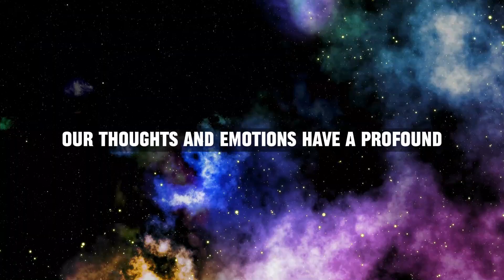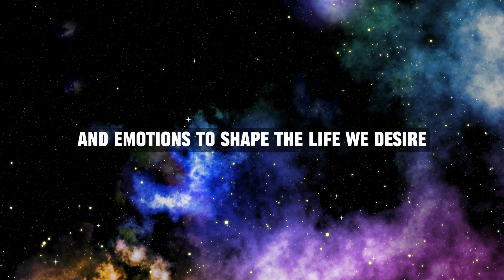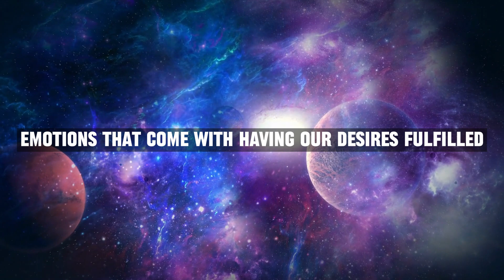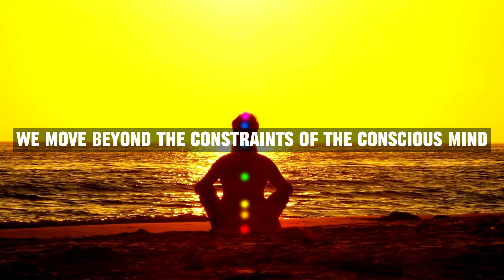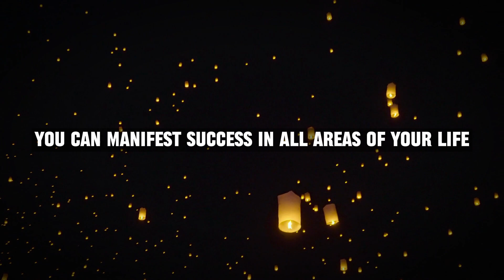IT'S LIKE MAGIC! How To Change The Quantum & Influence Reality - Joe Dispenza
CREDITS:
👉Script Writing & Voice Over By Life is World Team
👉Music Is
👉Edited By Life is World Team

Speeches/Audio - The speeches used in our videos are written and narrated by us, the  Life is World Team, which includes in-house scriptwriters and voice actors.

Topics Are -